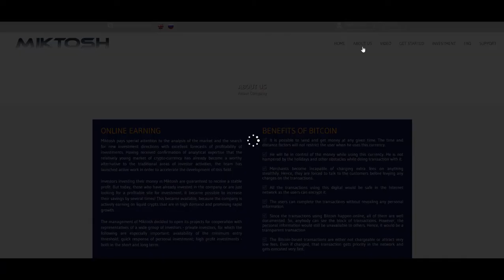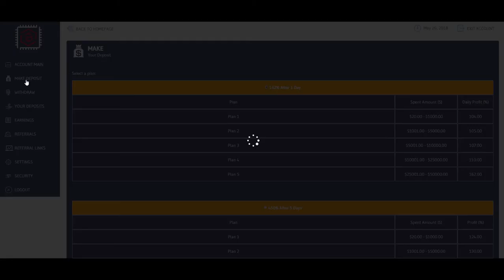Miktosh | SCAM | NO LONGER PAYING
MIKTOSH
162% after 1 day, 450% after 5 days, 1000% after 10 days, 15000% after 90 days

Unique Design
Professional SSL

RATING: A+++
Referral Commission: 5%
 Minimum Deposit: US$ 20
Payment Processors: Perfect Money, Payeer, AdvCash, Bitcoin

COMPANY INFO:

Miktosh pays special attention to the analysis of the market and the search for new investment directions with excellent forecasts of profitability of investments. Having received confirmation of analytical expertise that the relatively young market of crypto-currency has already become a worthy alternative to the traditional areas of investor activities, the team has launched active work in order to accelerate the development of this field.

Investors investing their money in Miktosh are guaranteed to receive a stable profit. But today, those who have already invested in the company or are just looking for a profitable site for investment, it became possible to increase their savings by several times! This became available, because the company is actively earning on liquid crypts that are in high demand and promising rapid growth.

The management of Miktosh decided to open its projects for cooperation with representatives of a wide group of investors - private investors, for which the following are especially important: availability of the minimum entry threshold; quick response of personal investment; high profit investments - both in the short and long term.